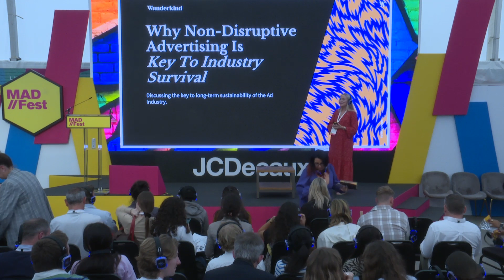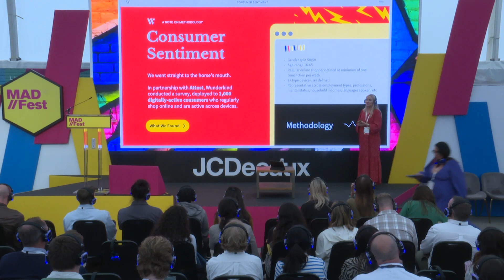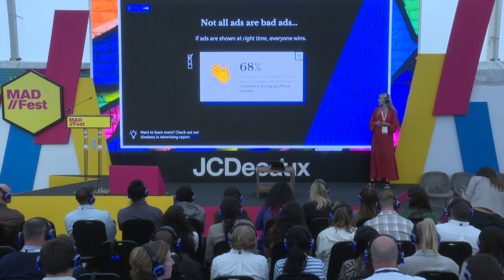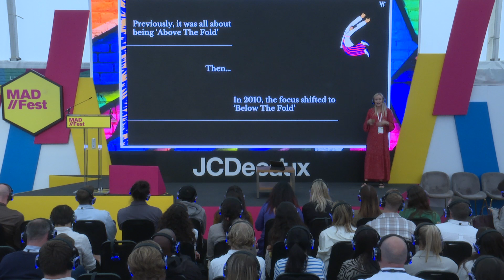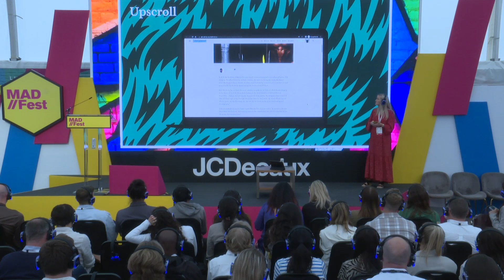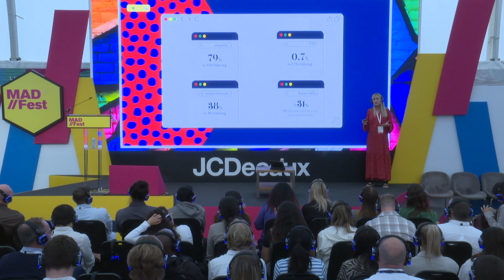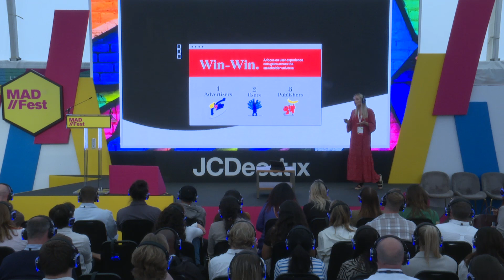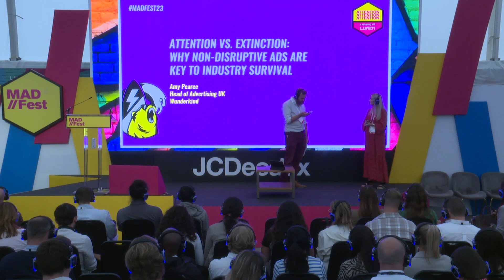Attention vs. Extinction: Why Non-Disruptive Ads are Key to Industry Survival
Attention has been heralded as the new ultimate advertising metric. But in a world where 35% of UK internet users aged 16-64 now use ad blockers, how can advertisers and publishers join forces to capture consumer attention in an ethical way without detriment to user experience?

Answering this question is key to securing the long-term sustainability and lifespan of the online advertising industry. Wunderkind’s Head of Advertising, Amy Pearce, weighs in on why the future of advertising is less disruptive — sharing insights from a survey of 1,000 digitally-active shoppers on their attitudes, preferences and behaviours when it comes to content engagement, publisher site experience, digital ads and eCommerce purchase drivers.

Key Takeaways:
1. Insights from over 1,000 shoppers on their experience of online ads
2. How the advertising industry needs to evolve to combat ad apathy (and avoid extinction)
3. Learn more about Wunderkind’s high-impact, non-disruptive KIND Ads

Session captured at MAD//Fest London 2023 on 4 July

Speaker:
Amy Pearce, Head of Advertising UK, Wunderkind